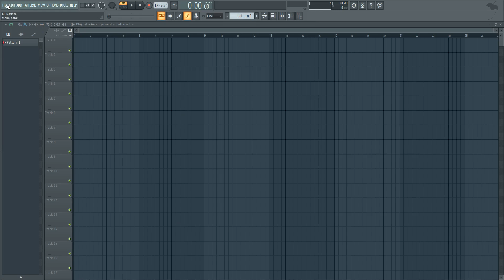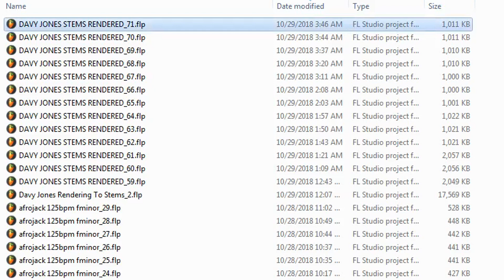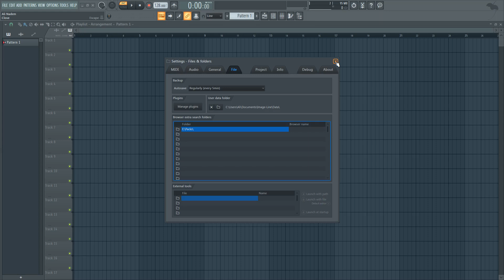FL Studio 20 AutoSave / Backup Explained | Folder Location & Settings 🤔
Today another technical short video about the importance of FL Studio 20's AutoSave / Backup functionality! How it works, how to setup and some extra tips, enjoy!